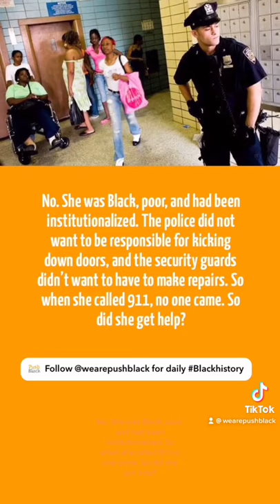She Died. Did Candyman Seek Her Revenge?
She splashed cold water on her face and listened. She was sure she heard something in the wall. She held her breath – there it was AGAIN! She’d already called 911, and no one had come. Was she in serious danger?

Ruthie Mae McCoy had a credibility problem. Even though she preferred to just be left alone, the folks in the blighted, dangerous housing projects where she lived didn’t trust her. Why not?

She would curse at folks passing by, and often muttered to herself. So when she heard voices in the bathroom wall behind her medicine cabinet, she knew something wasn’t right. She needed help, but would the authorities trust her?

No. She was Black, poor, and had been institutionalized. The police did not want to be responsible for kicking down doors, and the security guards didn’t want to have to make repairs. So when she called 911, no one came. So did she get help?

She didn’t. It wasn’t until several other people called, after hearing gunshots, that the police arrived and a carpenter unscrewed her door. It was too late, however – she was already decomposing.

But how did this tragic murder inspire a film?

After reading her story in the newspaper, filmmakers used her story to inspire Candyman – a film in which the title character emerges through bathroom mirrors to murder his victims.

The real horror? Housing is one of the most important determinants of lifespan. We must invest in our own spaces and in our own well-being. Black spaces matter!